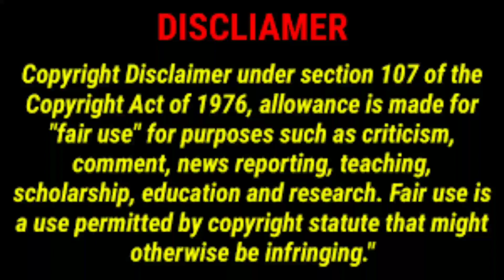ASH vs DAINTHA || Pokemon xyz || Greninja vs Gardevoir - FULL battle || Pokemon [amv]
Your Queries-:
ash vs diantha
ash vs diantha full battle in hindi dubbed
ash vs diantha full battle
ash vs diantha in hindi full episode
ash vs diantha full battle episode in english
ash vs diantha amv
ash vs diantha full episode
ash vs diantha full battle episode
ash vs diantha episode 25
ash vs diantha full battle episode in hindi
greninja vs gardevoir full episode in hindi
greninja vs gardevoir full episode english
greninja vs gardevoir in hindi
greninja vs gardevoir amv
greninja vs gardevoir fll episode
greninja vs gardevoir full battle in hindi
greninja VS gardevoir full battle
greninja vs gardevoir song
greninja vs gardevoir amv taki taki
greninja vs gardevoir full episode in tamil